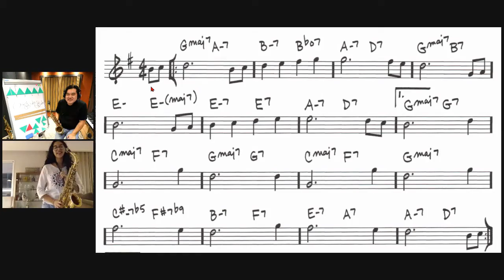Onde respirar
Olá pessoal, sou Denis Shima, saxofonista, músico profissional e educador musical. Espero que meus conteúdos ajudem os apreciadores do sax e também aqueles que querem aprender sobre teoria musical e leitura de partitura.
Lembrando que toda quarta e sexta às 20 horas eu faço Lives ao Vivo dando dicas e interagindo com o público.
Mande suas dúvidas de sax e leitura de partitura para:
que sua dúvida poderá ser tema do próximo vídeo.